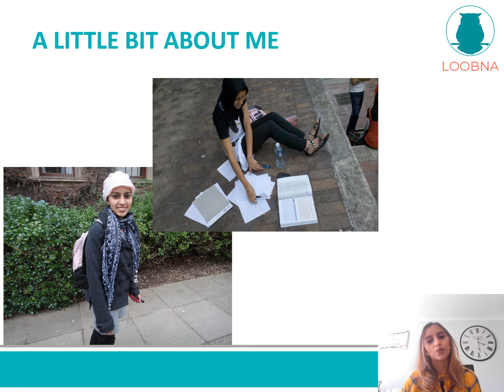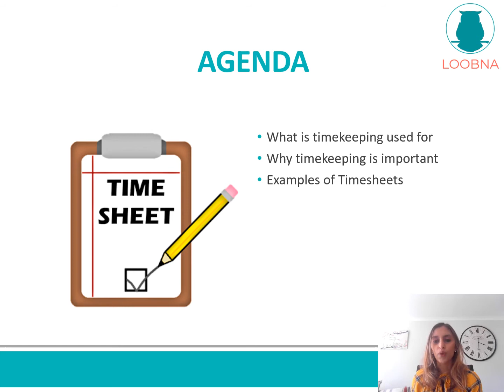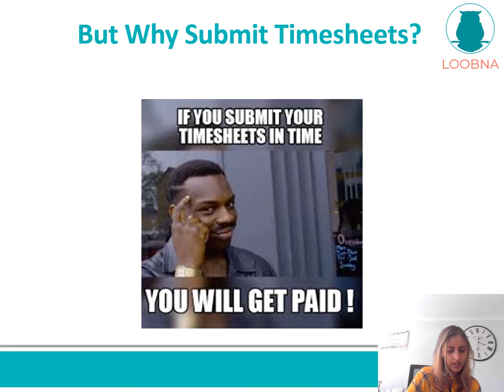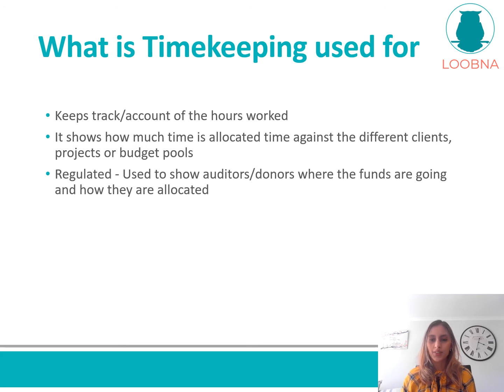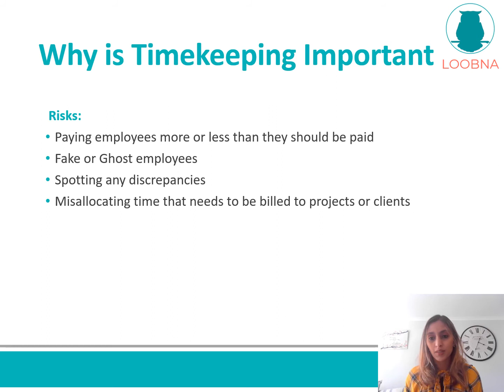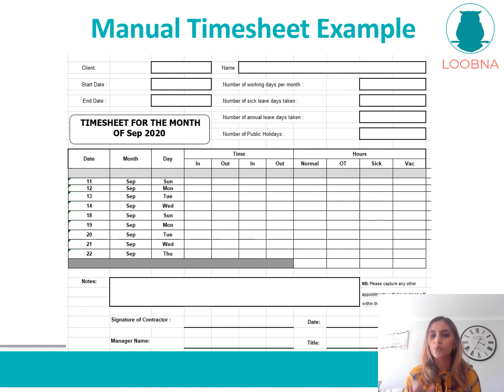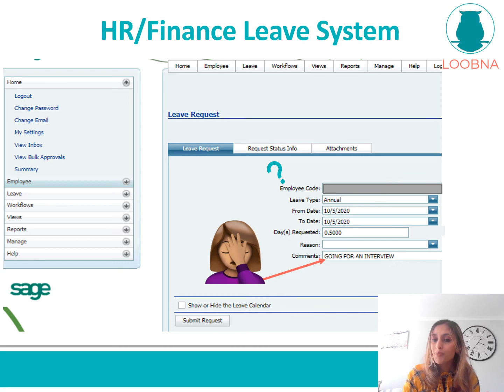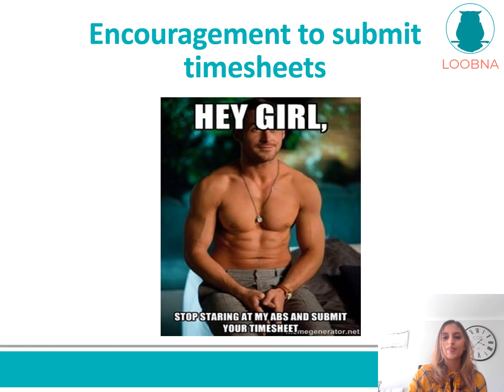What is Timekeeping and why are Timesheets Important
Timekeeping Lecture - University of Cape Town

Corporate Governance sets the foundation in understanding business processes and is valuable to know, regardless of what you studied.

Here's a peak into the Timekeeping/Timesheet part of the Corporate Governance lecture I gave at the University of Cape Town, one of the top universities in Africa